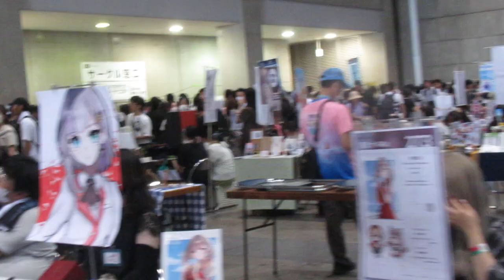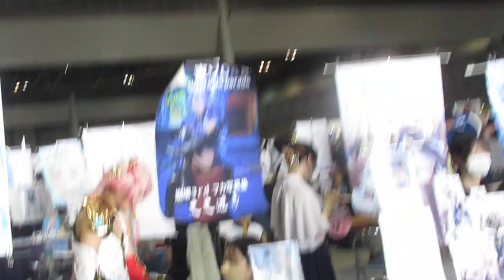comiket 104 event japon Big sight 12